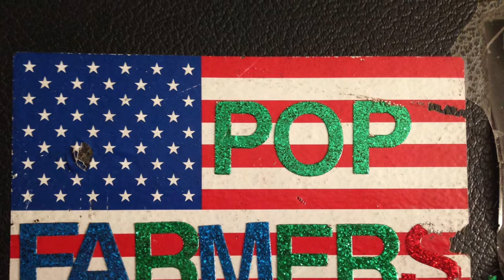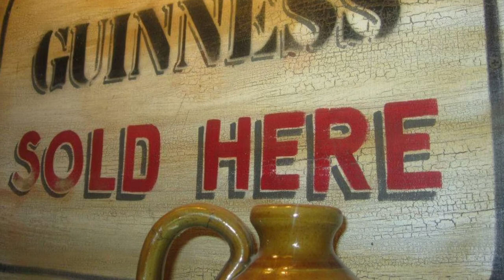The Peddler’s Daughter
Wicked big thanks to everyone who has ever come to a Pop Farmers’ show since we started in 2005. Your support and enjoyment makes what we do worthwhile.

Most of the photos in this video were taken by our great friend, Dianne Couturier. Thanks for always being there, Di!